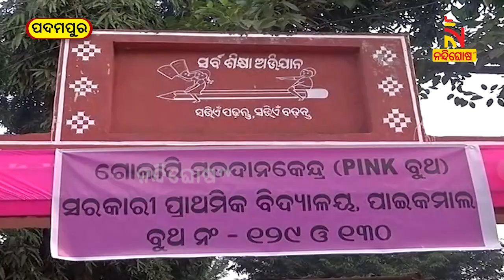ପଦମପୁର ଉପନିର୍ବାଚନ: ପାଇକମାଳ ପିଙ୍କ ବୁଥରେ ଚାଲିଛି ମତଦାନ | NandighoshaTV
ଆରମ୍ଭ ହୋଇଛି ପଦମପୁର ଉପନିର୍ବାଚନ ପାଇଁ ମତଦାନ । ପାଇକମାଳ ପିଙ୍କ ବୁଥରେ ଭୋଟ ଦେବାକୁ ଆସିବାରେ ଲାଗିଲେଣି ଭୋଟର

* DishTV Channel No: 1367
* Airtel Digital TV Channel No: 611
* TATASky Channel No: 1779
* hathw@y Channel No: 731
* Ortel Channel No: 707
* Videocon d2h Channel No: 840
* SITI Channel No: 17 & 458
* GTPL Channel No: 719
* SUN Direct Channel No: 667
* Asianet Channel No: 219